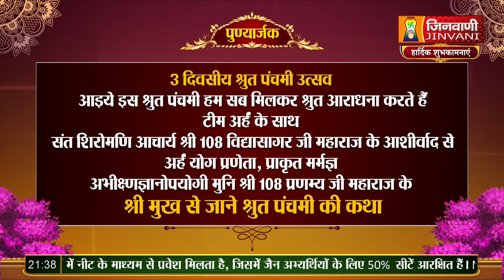Pranamya Sagar Ji Maharaj | Vol 658 | 23 May 23 | Pravachan Jinvani Channel (A08714)